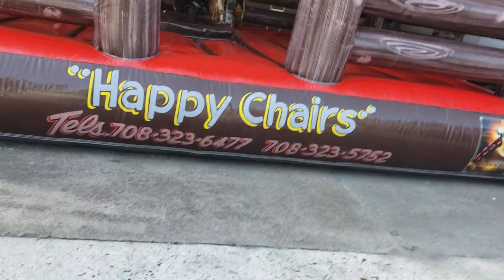toros mecánicos de venta en Houston Texas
toro mecánico para Indiana